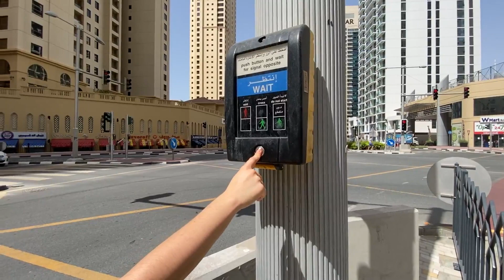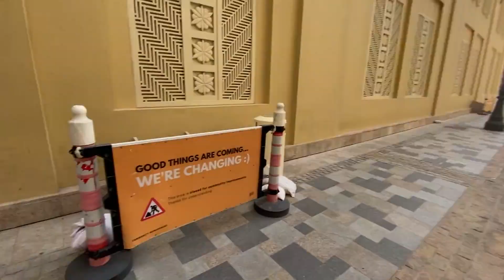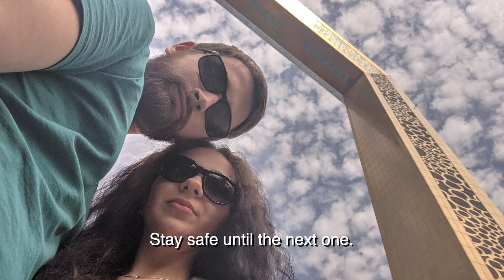Exploring Dubai in 2020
Hello lovely people, here is a short edit of some of our memories in Dubai.

Track 1: Vacaciones by Mike Leite @mikeleite

Track 2: Through My Eyes by Mike Leite @mikeleite